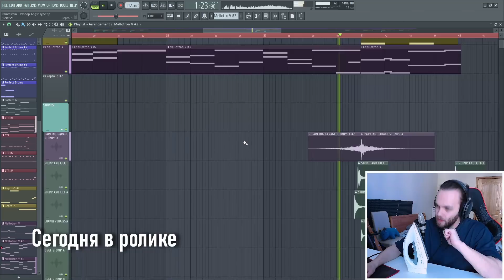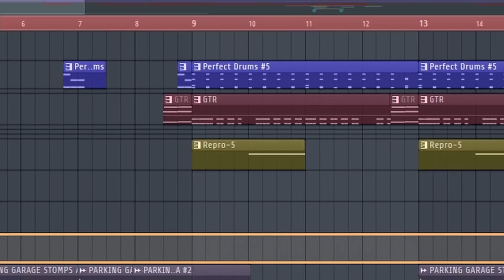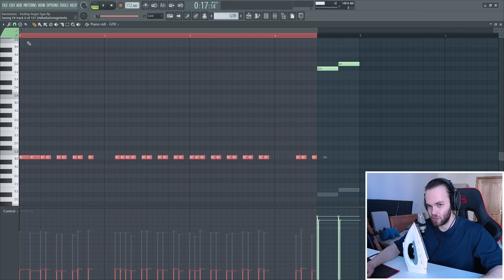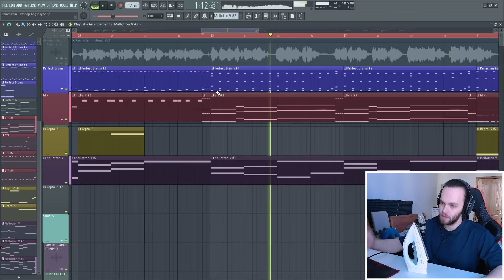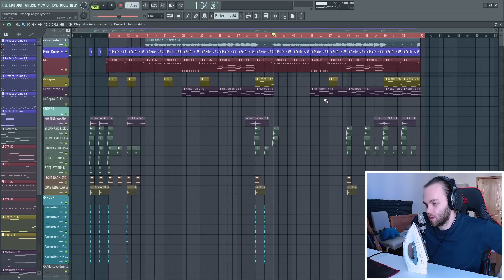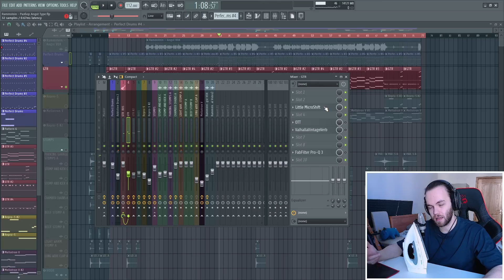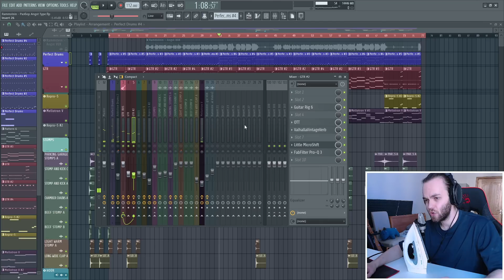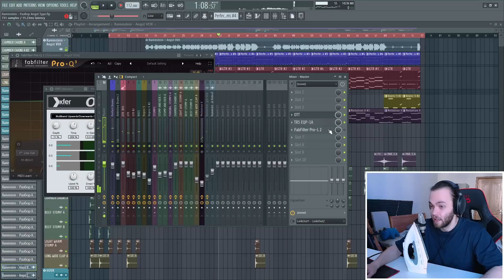ТРЕК В СТИЛЕ RAMMSTEIN - КАК НАПИСАТЬ МОЩНЫЕ ГИТАРЫ и БАРАБАНЫ VST / в FL STUDIO / СВЕДЕНИЕ + FLP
Пишем трек в стиле RAMMSTEIN - ANGST один из последних треков 2022, рассмотрим основные элементы гитар, драмки, SFX и сведение

Провожу стримы 2 раза в неделю (пишу биты, слушаю ваши треки и все такое), чтобы узнать когда стримлю, следите за новостями в паблике!